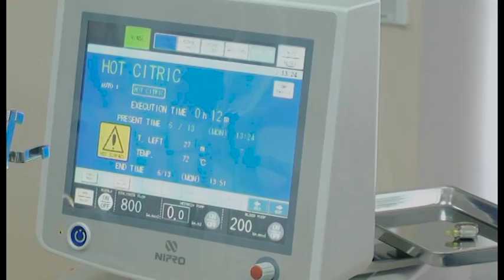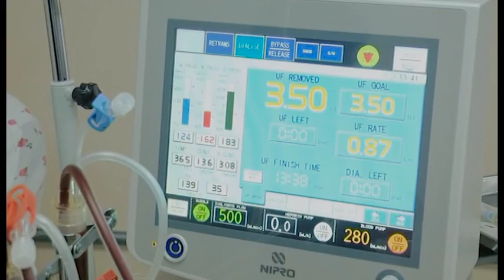SHERBIMI I HEMODIALIZES NE VLORE, MERR FUND TORTURA E TE SEMUREVE NGA VESHKAT LAJM mpg